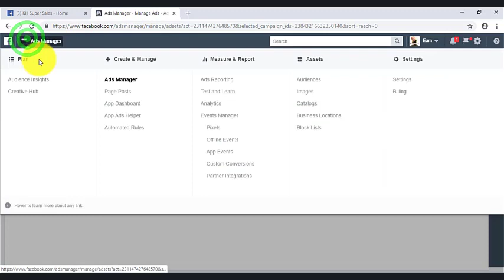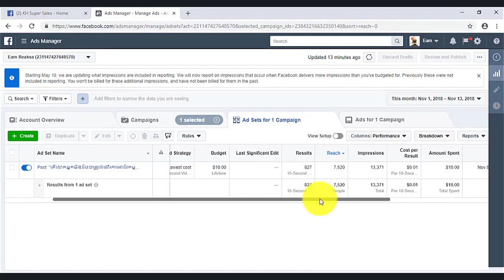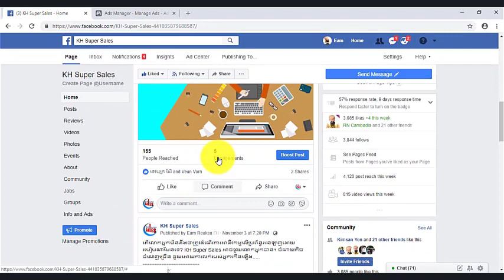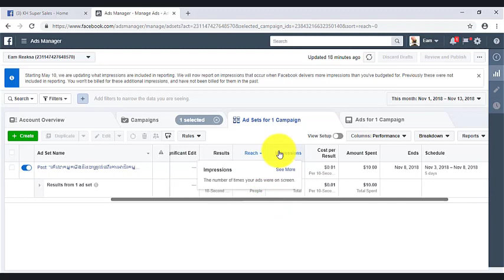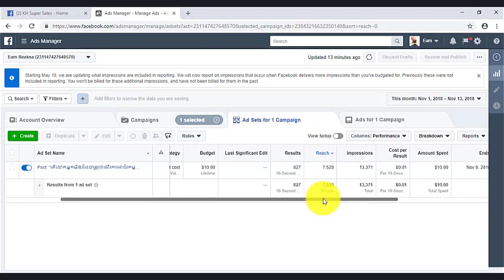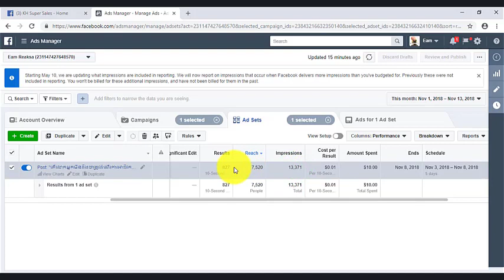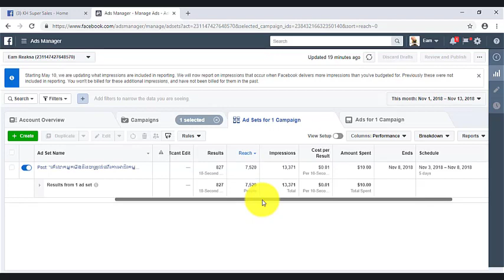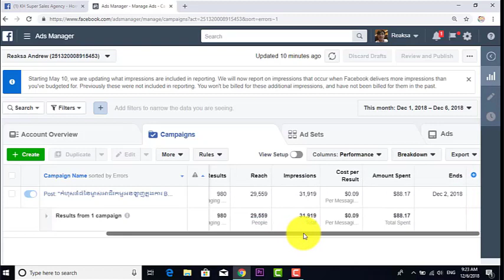ប៊ូសផេក ហ្វេសបុក Boost Facebook Page Cambodia របៀបលក់ផលិតផលអនឡាញ គ្រប់គ្រងផេក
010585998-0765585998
Cost Per Result? ប៊ូសផេក ហ្វេសបុក Boost Facebook Page Cambodia របៀបលក់ផលិតផលអនឡាញ
អាជីវកម្ម ជោគជ័យ រៀនប៊ូសផេក Boost Page ហ្វេសបុក មេរៀនប៊ូសផេក KH Super Sales
Digital Marketing Agency Cambodia Kh Super Sales ទីផ្សារ អនឡាញ បណ្ដាញសង្គម ហ្វេសបុក